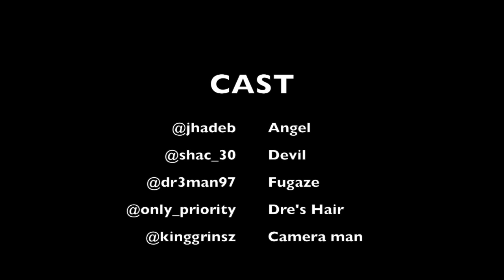Brady & The Bunch - Angel/Devil Skit